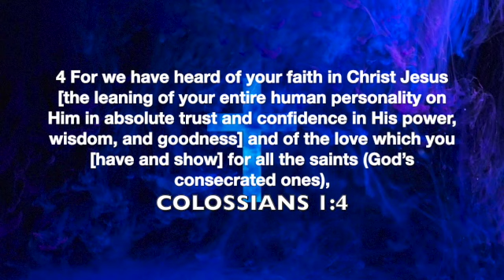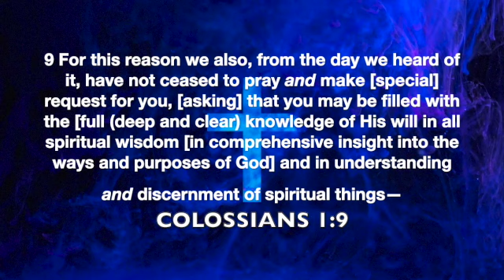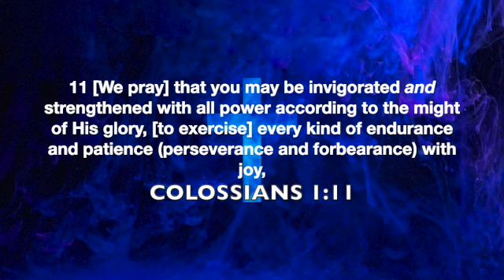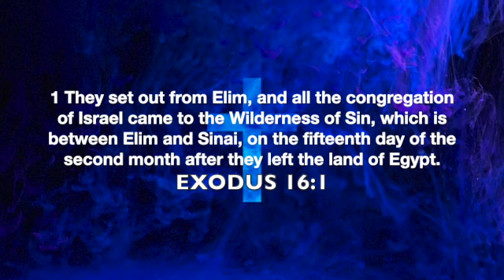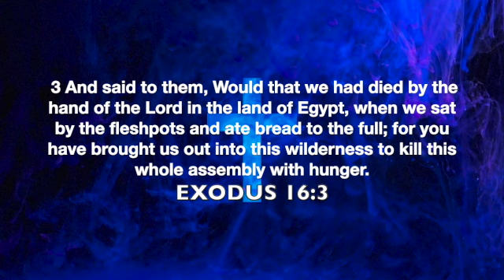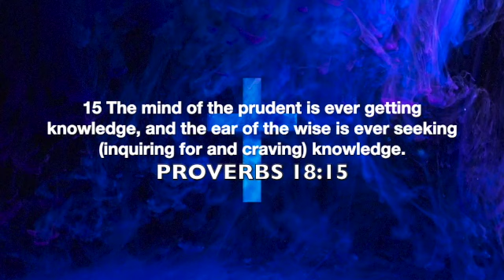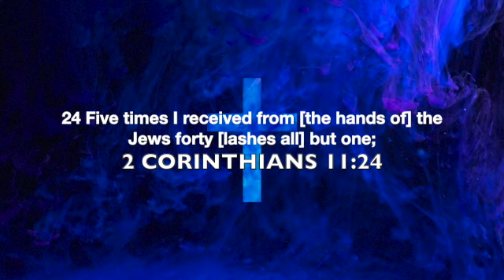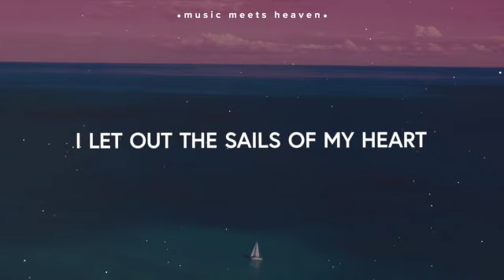MADE FULL IN HIM | PASTOR LEON LUNA